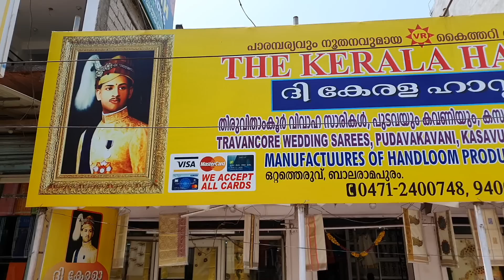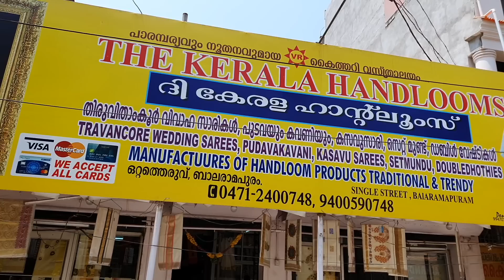How I shop for my Setmundu Saree || ഞാൻ സെറ്റും മുണ്ടും വാങ്ങുന്ന സ്ഥലം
Hello dear friends, this is the 133rdd Vlog. In this video I wanted to show my subscriber family on how I select my set and mundu saree. Watch and enjoy

Shop Name : The Kerala Handlooms , Balaramapuram